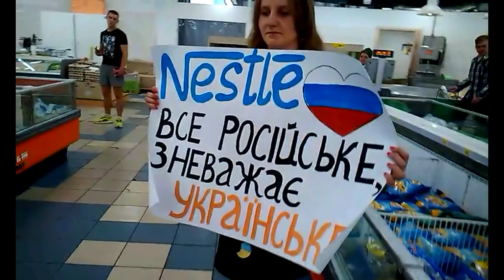Nestle - спонсор русифікації України | Nestle – a company which sponsors russification of Ukraine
Бойкотуймо  Nestle  - спонсора русифікації України!

Ми продовжуємо пояснювати компанії Nestle, що спроби накинути українським телеглядачам російськомовний контент вилізуть їй боком. У супермаркеті "Велика кишеня" на Печерську ми провели флешмоб "Російське вбиває!", присвячений продукції Nestle, яку вироблено на російських заводах компанії і яку в українських супермаркетах продають як буцімто неросійську. Українці мають знати про Nestle правду. Ні копійки окупантам і русифікаторам!

Про те, як компанія Nestle вимагала, щоб спонсорована нею передача на каналі "Україна" була суто російськомовною, читайте А про те, що Nestle досі торгує в Україні російською продукцією Про нашу попередню акцію та про намагання Nestle відморозитися

Let’s boycott Nestle – a company which sponsors russification of Ukraine!

We keep explaining it to the Nestle company that all attempts to enforce Ukrainian TV audience to consume Russian-language content will harm its business in Ukraine. We held a flash-mob in “Velyka kyshenia” super market, which is located in Pechersk district of Kyiv. The flash-mob was held under the slogan “Russian products kill!” and it was dedicated to Nestle products, which were produced on Russian factories, sold in Ukrainian supermarkets and not marked as produced in Russia. Ukrainians need to know the truth about Nestle company. We shall not give a cent to Russian occupants and russificators!

Here you can read how Nestle company demanded that the program on TV channel “Ukraine”, sponsored by Nestle, had to be produced only in Russian language . And here is information proving that Nestle still sells products produced in Russia to Ukrainian residents . Here is information about our previous protest and an attempt of Nestle to ignore it